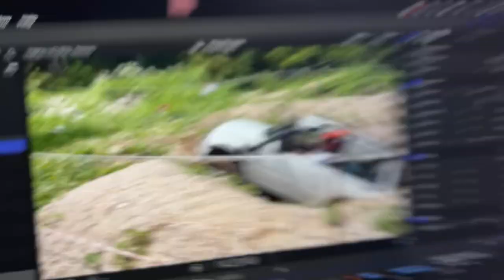Che mezZi in pista da Trial | RaffoRacing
IMPORTANTE: IL PARCO E IL LOCALE NON SONO PIU' GESTITI DA ME E DALLA CRI, PERTANTO
NON TROVERETE PIU' NULLA NE TANTOMENO LA PISTA DA TRIAL!